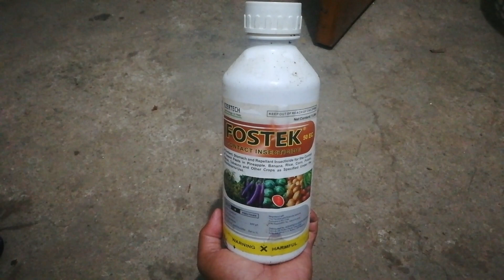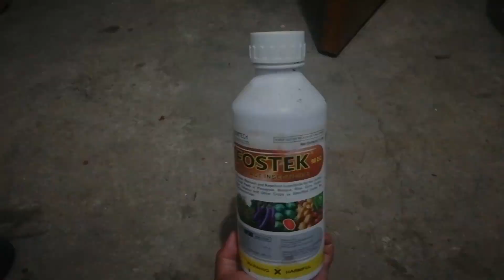pagspray ng insecticide sa tamang oras...